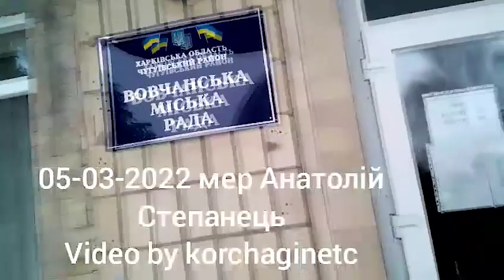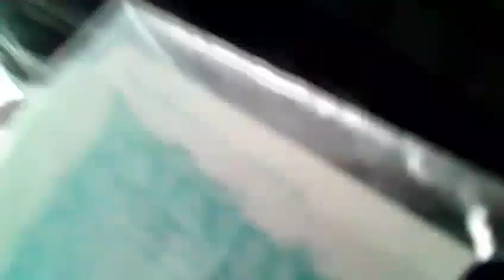Розмова жителів з мером окупованого Вовчанська Харківської області Анатолія Степанця 05-03-2022